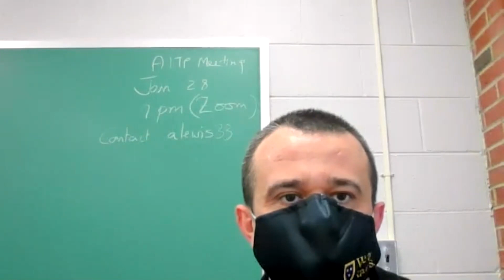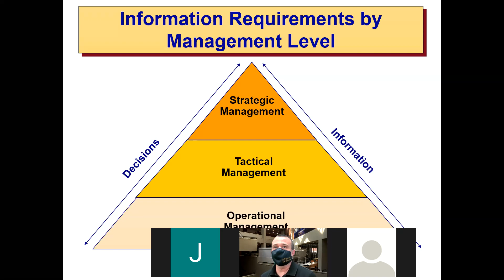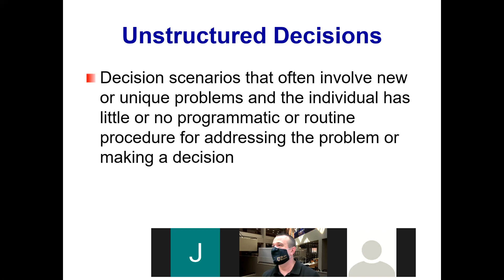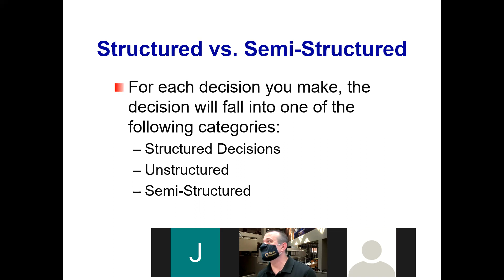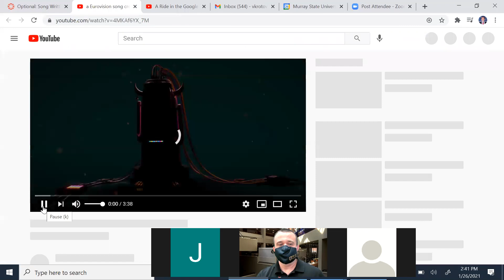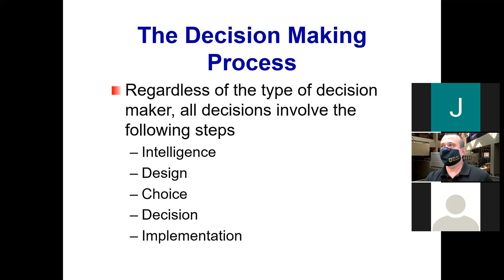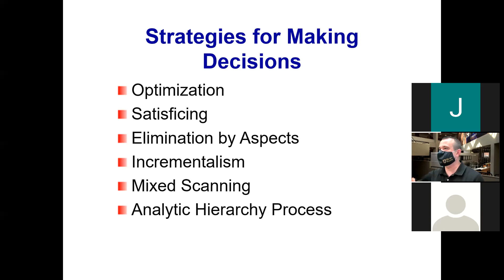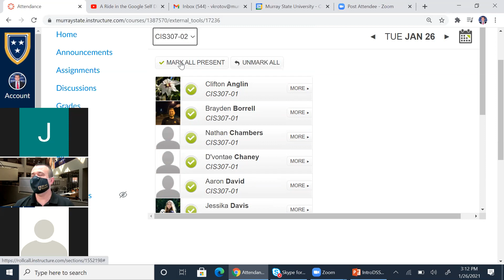CIS 307 Zoom Lecture: January 26, 2021